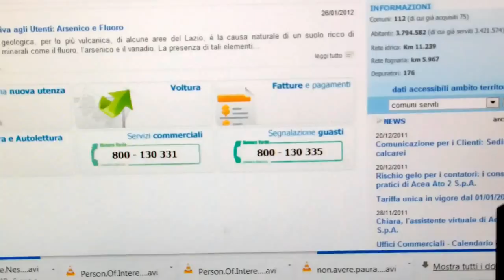Fonte Nuova ancora senz'acqua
Continuano i problemi di natura idrica a Fonte Nuova che questa mattina si è svegliata senza un goccio di acqua dai rubinetti.
Nel video la nostra telefonata all'Acea Ato2 che lamenta un guasto alle pompe.

Diventa fan si RomaNordEst Inside su Facebook per non perdere nessun aggiornamento! Vai su e clicca su "Mi piace!"